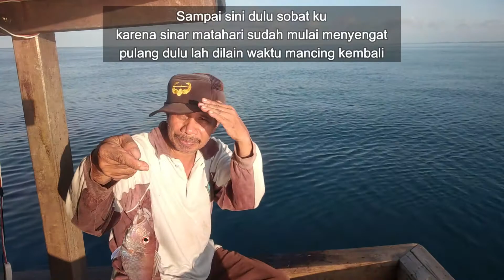Vlog Mancing 11 Doubel Strike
Biasanya doubel strike ikan tapi kali ini doubel strikr ikan sama sarang ikan. Mantul strike nya